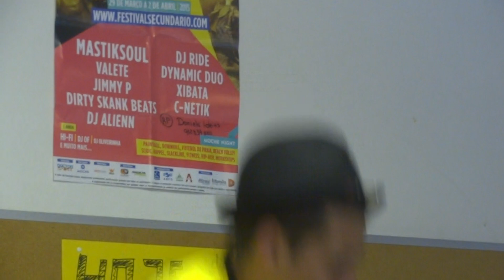NTS - Improviso | ao vivo | 2014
12.11.14, Escola Secundária da Lourinhã